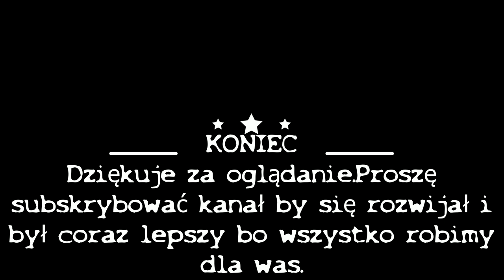Puma YorkshireTerrier i jej BIGBROTHER (BIGDOG)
Jest popularny BIGBROTHER , są filmy z psami i kotami. A nasza PUMA też ma swój czas i swój BigBrother (BigDog) , i całkiem słodko wygląda i śmiesznie. Ma już ponad 5000 swoich fanów i przybywają nowe. Dziękuje za emaile i miłe wiadomości. Pozdrawiam wszystkich.